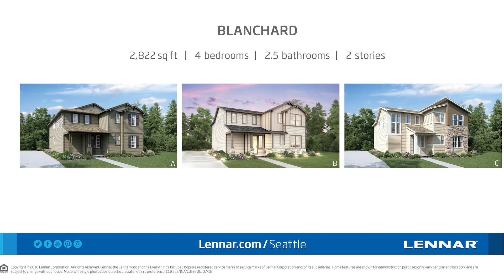The Blanchard at Ten Trails: Cottage Collection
Welcome to The Blanchard at Ten Trails: Cottage Collection! This home features 2,822 square feet equipped with 4 bedrooms and 2.5 bathrooms. A wonderful home in the amazing town of Black Diamond, WA!